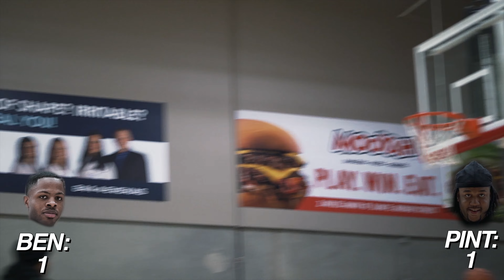"Let's Hoop" W/ Brother Ben X! - (Season 1, Episode 6)